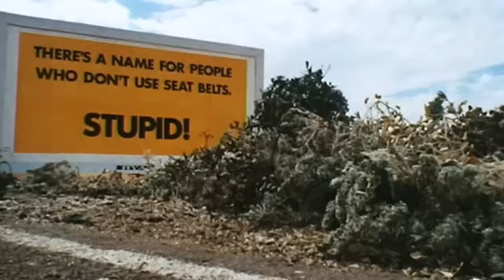Dirty Mary Crazy Larry (1974) Original Theatrical Trailer II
Theatrical trailer II for 1974's car chase classic Dirty Mary, Crazy Larry. Starring Peter Fonda, Susan George, Adam Roarke, Vic Morrow, and Roddy McDowall. Shorter runtime and many variations from trailer I.